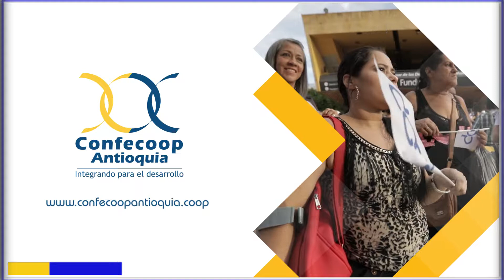Mesa de Economía Solidaria en el Oriente de Antioquia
Producción Ejecutiva: Confecoop Antioquia, Cooperativa Pío XII de Cocorná, Cooperativa Coogranada, Coosanluis, Cooperativa Creafam y Fundación Solidaria Oriente Antioqueño Fusoan

Colombia
2018